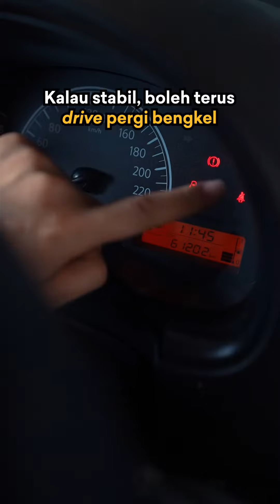Tips Kereta: Enjin Kereta Overheat? Nak Buat Macam-Mana?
Pernah tak korang mengalami masalah enjin kereta overheat? Jom tengok apa yang korang perlu buat kalau situasi ini berlaku! Kalau korang tak sure nak service kereta dekat mana? Jangan risau! Korang boleh je hantar dekat Pusat Servis CARSOME untuk diservis dan dibaiki oleh mekanik kami yang berpengalaman. Harga pakej pun berpatutan, bermula daripada RM98 je!